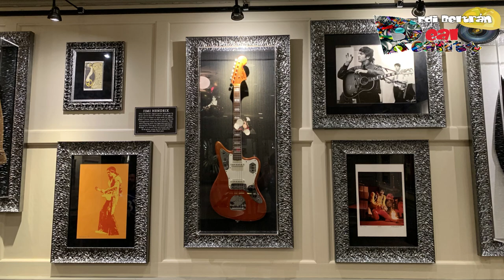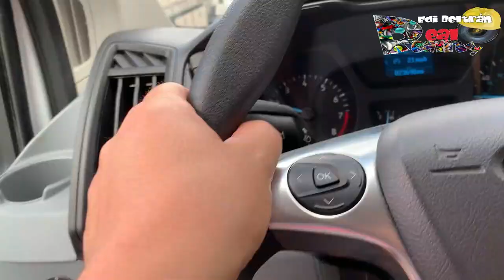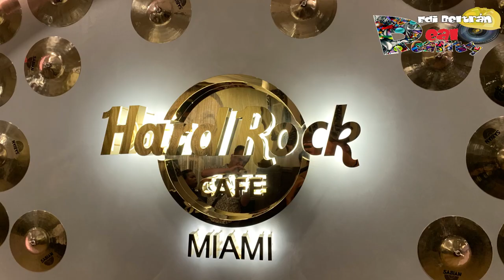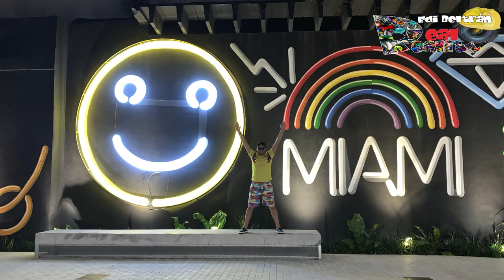MIAMI 2020 Mira el Video Antes de Viajar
Bueno después de un viaje corto y rápido a Miami, aquí algunos consejos que te van a servir si vas a viajar a Miami, que te ayudaran aprovechar al máximo tu viaje y esta espectacular ciudad...
si tienes alguna duda en la que te pueda ayudar déjamela en un comentario y apenas pueda te ayudo!!!